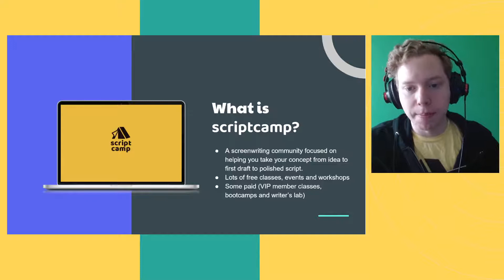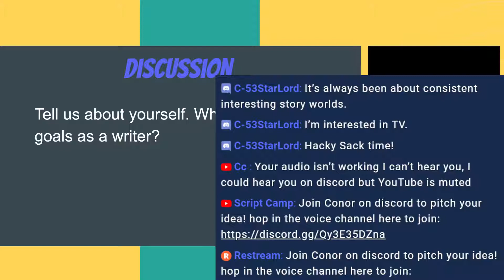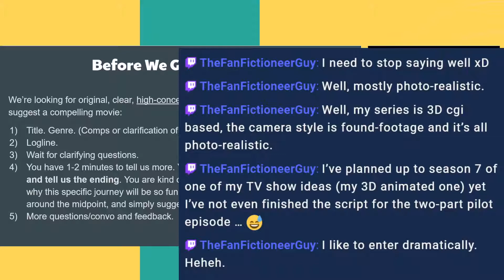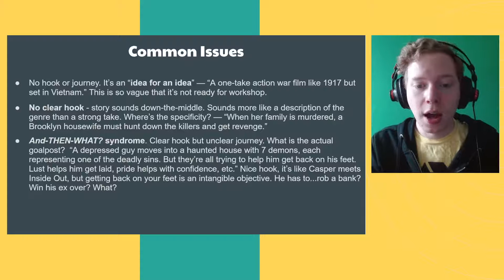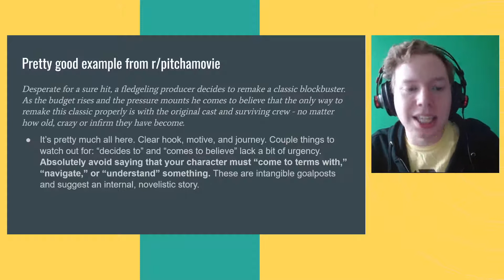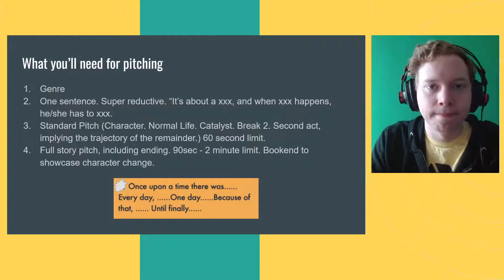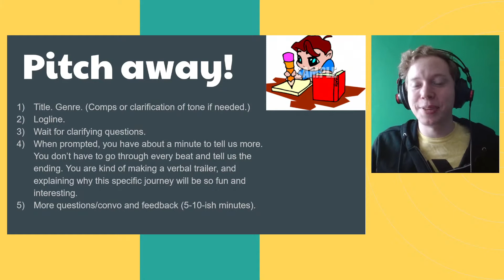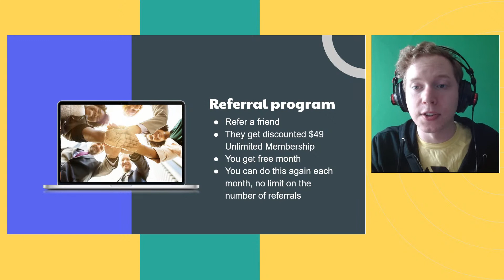Pitch your movie or TV series idea to pro screenwriter Conor Kyle! Join the bootcamp on Script …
Week 1: Organization
Join pro screenwriters Conor Kyle and Scott Barkan for a two-hour live class on pitching technique and organization. Learn how to organize your pitch to hold the listener's interest, as your story slowly blossoms from the most fundamental expression to more granular details. Think of your story as a big box. Within that big box are smaller and smaller boxes that represent less complicated versions of the story. Instead of diving right in and presenting the story as a whole, we begin the pitch with your smallest box, the simplest version of the story.

Bring your movie and pilot ideas! Each student should expect to answer follow-up clarifying questions, and be coached on both their story and their presentation technique. This bootcamp helps you develop the skills and organization techniques you need to get "good in a room" and deliver compelling pitches. If your script needs a rewrite, you may benefit more from Conor's Rewrite Bootcamp.

Be sure to have the following info about your project ready:
Title
Genre (comps or clarification of tone if needed)
Logline
1-2 minutes verbal pitch of your story. (You won't have time to describe every single scene, just the key moments that convey why this specific journey will be so fun and interesting.)

How to join the free Week 1 class?
• This class is free and everyone is welcome, whether you have a project to pitch or just want to listen in.
• Space is limited, so be sure to hit the RSVP button

How to enroll in the complete 4-week Bootcamp?

About the Instructors:
Scott Barkan is a Los Angeles based WGAW screenwriter and musician, repped at CAA & Mainstay Entertainment. His films have been developed at Netflix, Hulu, Blumhouse and Lionsgate. Follow Scott on twitter @ScottBarkan
Conor Kyle has written for Shudder's Creepshow (2019) and placed twice in the Nicholl Fellowship with his scripts “Peter and the Wolves” (quarterfinals, also Launchpad top 10) and The Tube (semifinals). His screenplays have also been featured on special sections of the annual Hit List, Young & Hungry List, Spec Book, and on Tracking Board’s “Best Writers of the Year” booklet.
Connor Rohan is a Los Angeles-based comedy television writer. He was formerly a writers’ assistant on ABC’s American Housewife, and now serves as a writers assistant on the ABC comedy series Everything’s Trash. You can find him on Twitter and Instagram at @FlawlessMorals.

4-Week Course Schedule:
Week 1: Organization (April 10) w/ Scott Barkan
Week 2: Performance (April 17)
Week 3: Advanced Techniques (April 24)
Week 4: Final Pitch (May 1) w/ Connor Rohan

Remember that verbal storytelling is different from a screenplay. The pitch lives or dies with your performance in the room. You’ve likely spent years writing scripts and honing your writing skills, and now you must develop a new skillset in order to hold a listener’s interest during a pitch. This might seem intimidating, but with proper preparation and practice, you will be able to hold your own in a room.

Learn how to incorporate essential details about your setting or characters without killing the pitch. If certain background information is really necessary, it needs to be handled with clarity and brevity. Some scripts might require a brief and simplistic presentation of the world, a monster or a special presentation of the main character, in order for the listener to understand the hook in the context of the story.

Week 4: Final Pitch
In this final class Conor Kyle and special guest instructor Connor Rohan will coach you on your final pitch presentation and your writing career goals. Connor R. will also take you inside the TV writers room